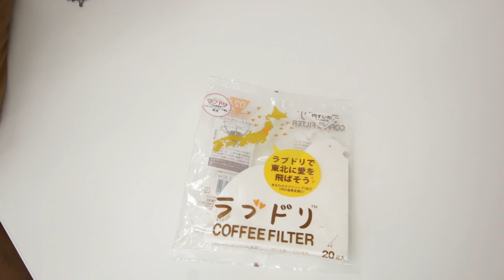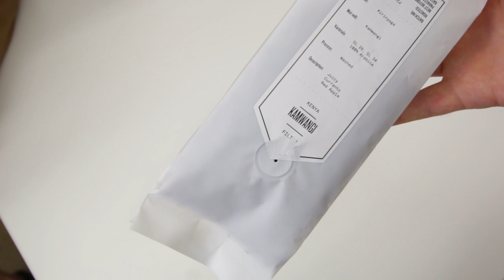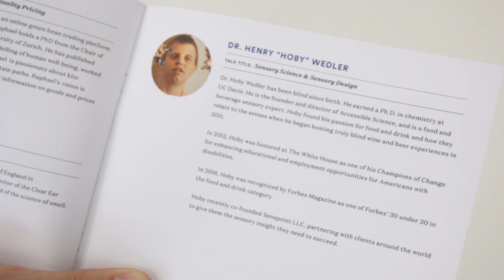Cool Things from World of Coffee Budapest | ECT Weekly #021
World of Coffee Budapest and cool things that European Coffee Trip brought from there. This is not a report from the event! Ales will comment on the success of European baristas and show you all cool things we brought from the show!

# Success of European Baristas at World of Coffee Budapest

[Choose Latte Art & Coffee in Good Spirits and find Martin]

# Cool Things we mentioned